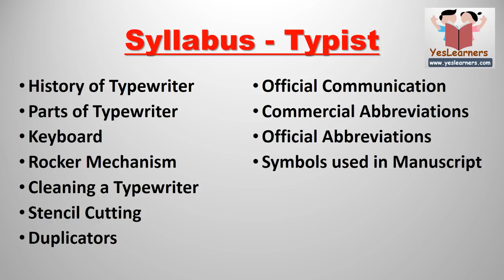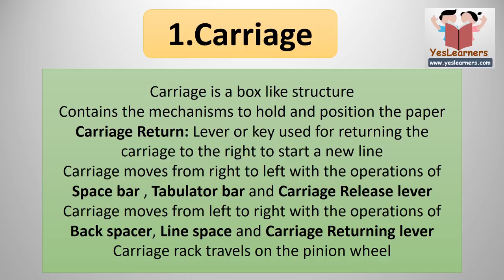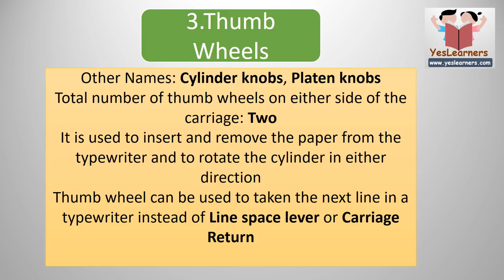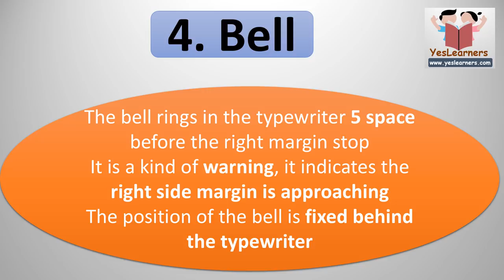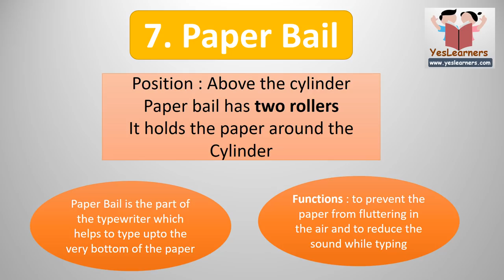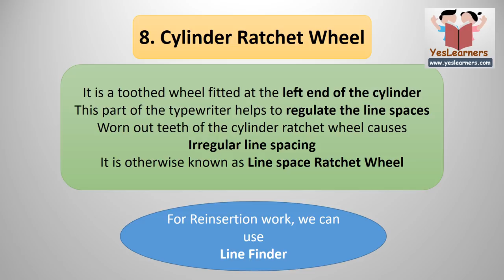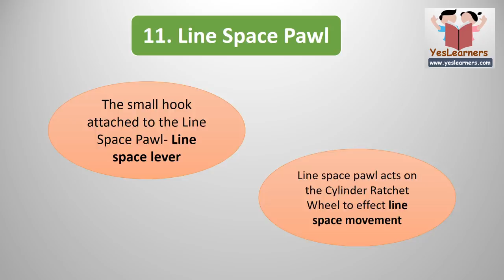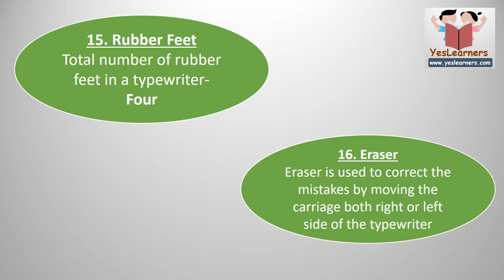Parts of a Typewriter || LD Typist | Stenographer | Computer Assistant | Kerala PSC Coaching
This video will be useful for the exams conducted by Kerala PSC for the posts of LD Typist, Stenographer, Computer Assistant, Confidential Assistant etc.